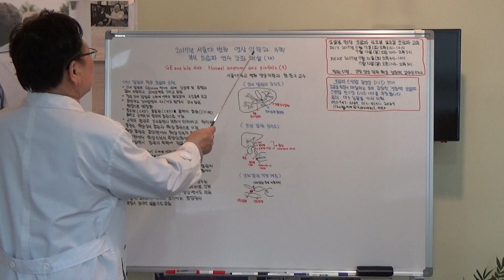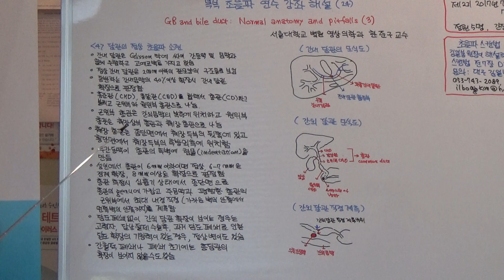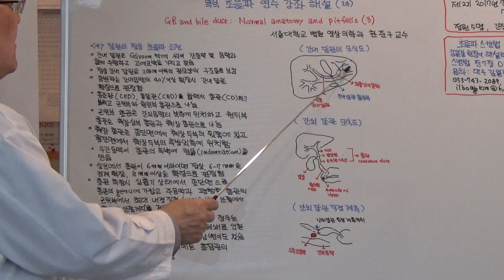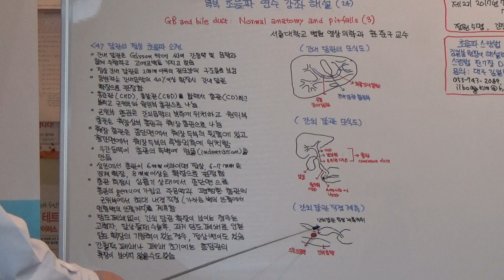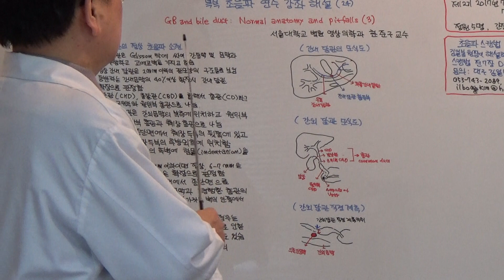2017년 서울대 병원 영상의학과 주최 복부 초음파 연수강좌(24)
GB and bile duct : Normal anatomy and pitfalls(3)